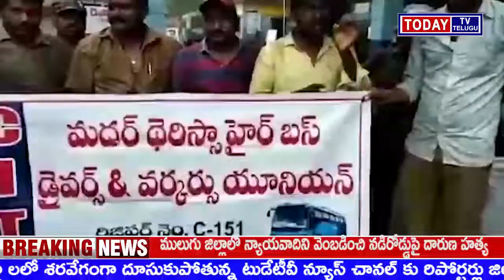TODAYTV TELUGU రేపల్లె డిపో పరిధిలో డిపో బస్ లకి డ్యూటీలుకి వెల్లుతున్నా హైర్ డ్రైవర్లు సమస్యలు